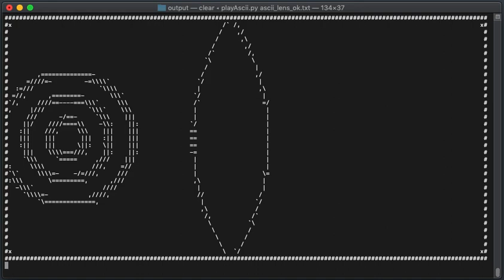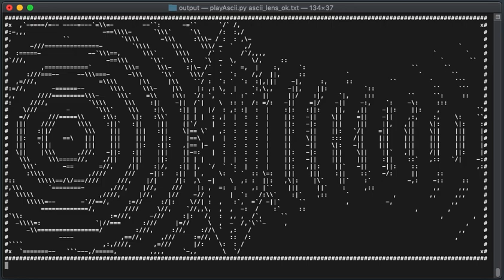ASCII FD-TD simulation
ASCII rendering of the result of an FD-TD simulation for a simple light source and a lens.

The normal rendering (video of the simulation) uses the electric field intensity (see link above).  In this case, to make it more "asciiye", we use the information of the magnetic field direction to make correct contours (like '/' ou  '\'  to draw angle lines).